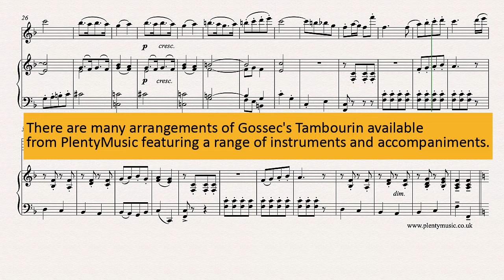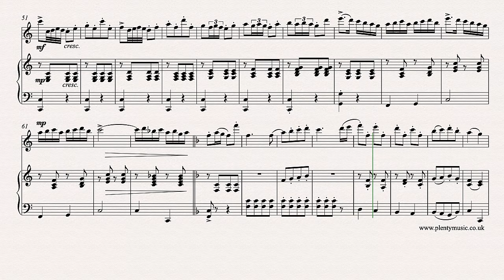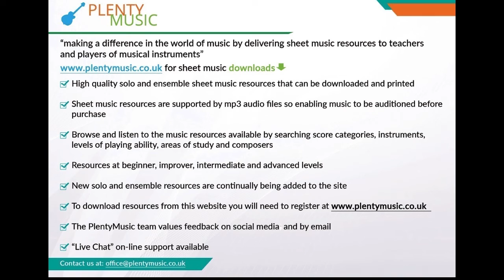Gossec F. J. | Tambourin arr. flute & piano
F.J. Gossec’s Tambourin arranged for flute and piano. Improve musicpractice routines by downloading sheet music and piano accompaniments from the PlentyMusic website.

A short but a very appealing movement ideal as an encore for the competent soloist “well warmed up” and prepared to take a risk the music editor suggests particularly as far as the choice of tempo is concerned.

The dance element is particularly strong in French music and this is a dance inspired instrumental with a sectional structure has a strong repetitive element. The realisation plays back at 118 quarter note crotchet beats to the minute.

There is a modulation to the dominant key at bar 51 where some attention needs to be paid to playing the correct accidentals.

A performance piece to challenge players to make the step up although the rhythmical challenges can be managed in the context of a performance.

There are some rhythmic options that can be explored in the section 51- 57. The music editor suggests playing the 7 bars first as eighth note or quavers and then introducing rhythmic options of sixteenth notes, sixteenth note triplets and thirty second notes. ( quavers, semi quavers and demisemiquavers!)

Notes need to articulated clearly and particularly in the final section from bars 80 to 88 players may wish to play the sixteenth note semi quavers with a staccato touch.

A very good movement to encourage playing from memory.

Piano accompaniments are available playing at 112, 118, 124, 132 quarter note or crotchet beats to the minute.

Gossec was a French composer and pupil of Rameau although little known outside France. He composed symphonies, operas and is identified with the revival of instrumental music in France. A colleague of Cherubini he introduced and conducted the symphonies of Haydn in
Paris.

pdf sheet music scores and mp3 accompaniments can  be downloaded from the PlentyMusic website. Beginner, improver, intermediate and advanced level sheet music scores are available for many different musical instrument combinations. Music scores are written and presented in staff notation.  Free scores are also available and many scores have accompaniments. In addition different performing styles are represented on the PlentyMusic website from early times through to classical and popular.